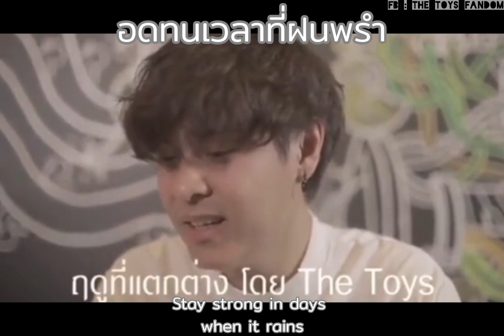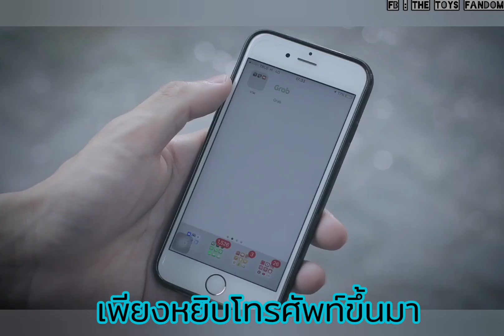ก่อนฤดูฝน | ฤดูที่แตกต่าง | ความปกติใหม่หลังพ้นภัยโควิด-19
ก่อนฤดูฝน | ฤดูที่แตกต่าง | ความปกติใหม่หลังพ้นภัยโควิด-19 NewNormal ชีวิตวิถีใหม่ บนโลกใบเดิม ที่ไม่มีอะไรเหมือนเดิม JustGrab × The TOYS